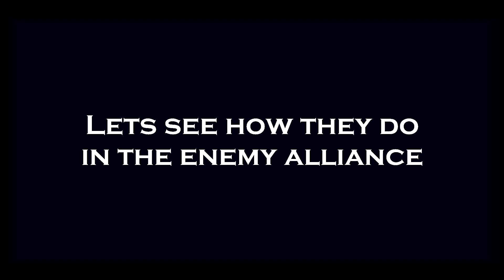DarkOrbit | Global Europe 5 I'm Back ► DxD Extermination [2018]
DxD clan doesn't even exist now anymore. After 3/4 days they all left the clan.